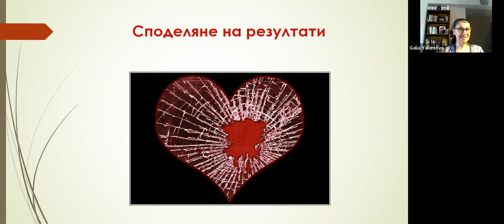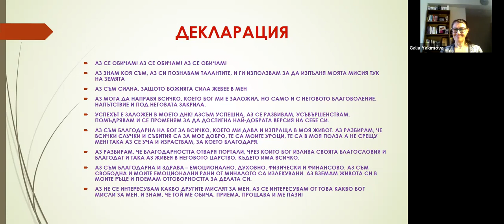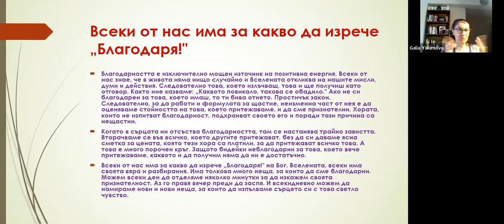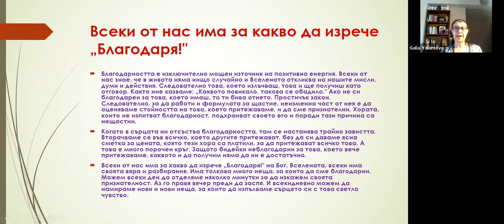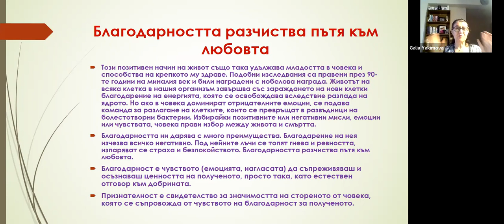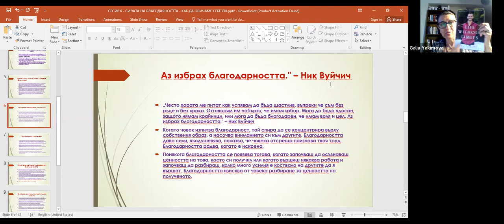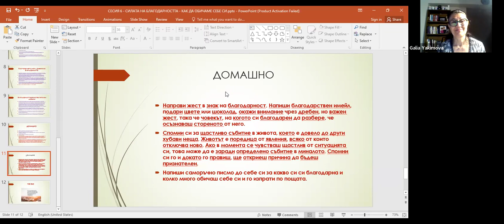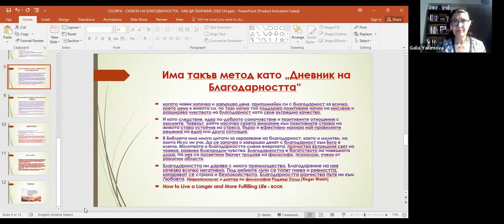Testimonial from Milena Krasimirova/Споделен Резултат от Милена Красимирова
Благодаря за споделения резултат от Миленка, след като участва в програмата "Как да обичам себе си?".